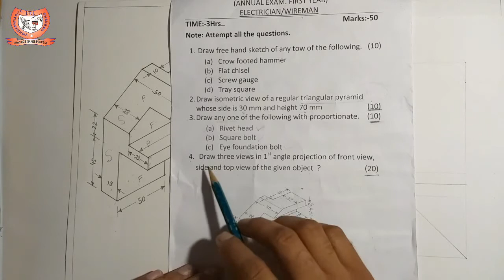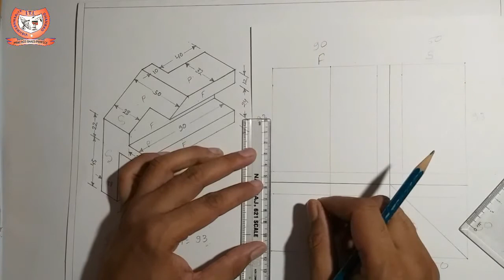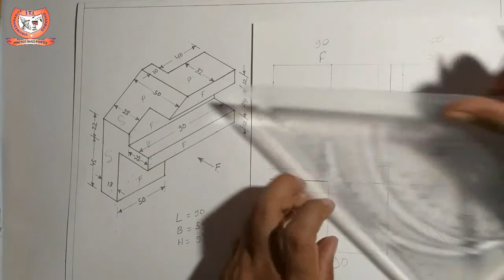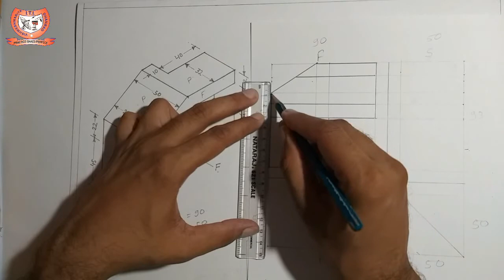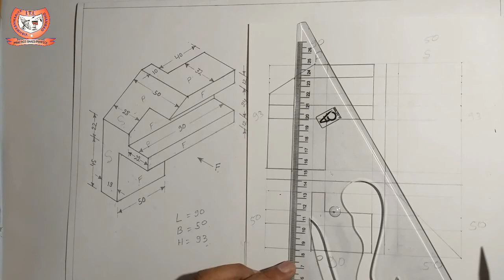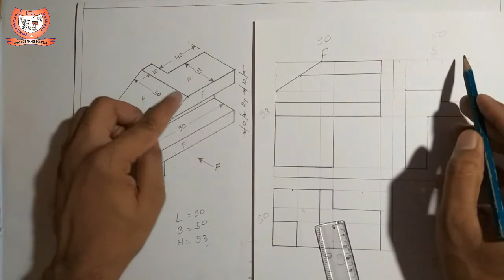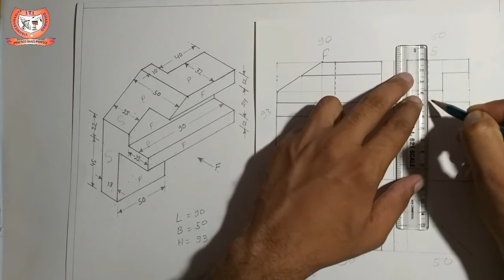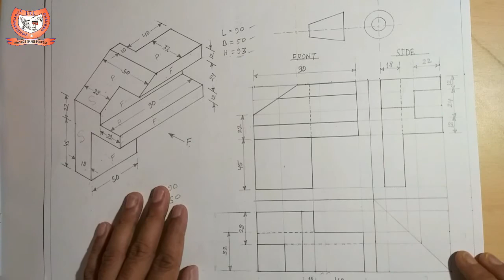Question paper of Engineering Drawing for Electrician trade (2019) Part-3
Solution of Engineering Drawing question asked for Electrician trade in the first year annual examination of ITI in 2019.

Question paper of Engineering Drawing for Electrician trade (2019) Part-1

Question paper of Engineering Drawing for Electrician trade (2019) Part-2